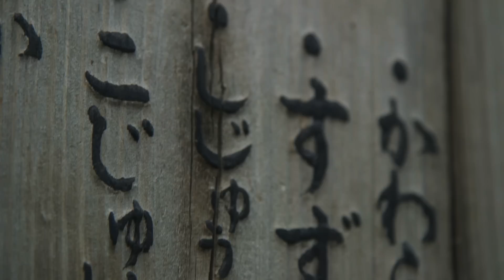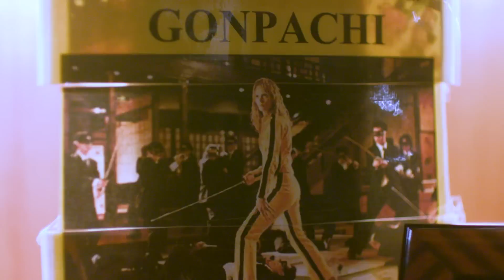Отчетный ролик Президентского вояжа NL International 2019 в Японии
В 2019 году Президентский вояж NL International прошел в Японии. 10 увлекательных дней в Стране восходящего солнца, почти 100 участников, сотни километров пути, тысячи фотографий в смартфонах и невероятное количество эмоций. Япония – это уникальная культура, сочетающая в себе мудрость веков, высокие технологии и близость к природе. Спасибо, что были с нами!